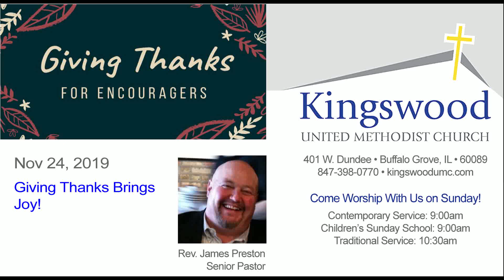11-24-2019 Giving Thanks Brings Joy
Kingswood United Methodist Church, Buffalo Grove, Ill.
A Reconciling Church.  We Welcome All.